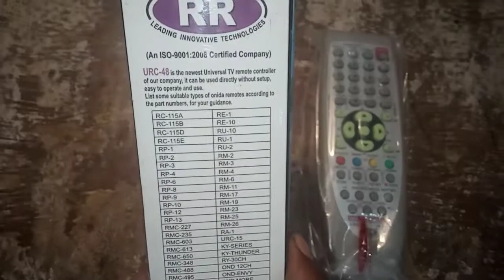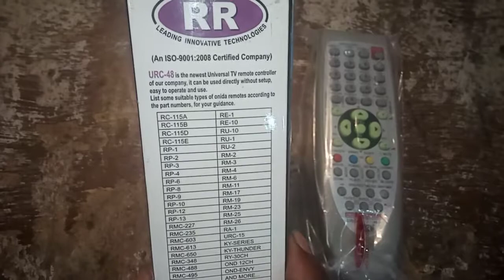new ONIDA LED LCD CRT TV REMOTE MASTER REMOTE 14 INCH 21 INCH EGO CRT TV REMOTE MASTER REMOTE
Hey,
I am Md Afroj
 And For that you don't Risk and Damage your self and the Environment,
 I am a professional in my business with a lot of experience! Every video, even that is completed with compliance with the all safety measures.
 Each demonstration presents risk and hazards that must be fully understood before attempting.